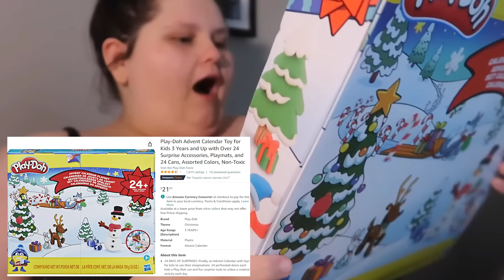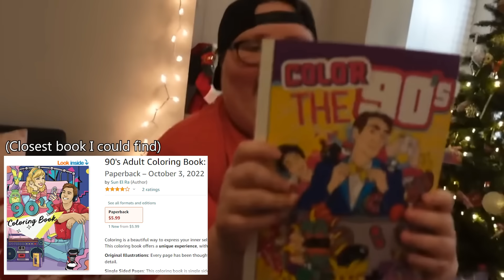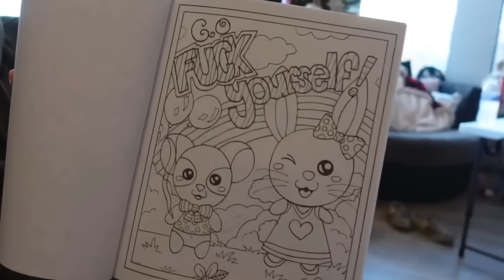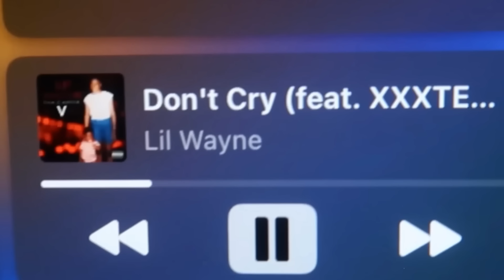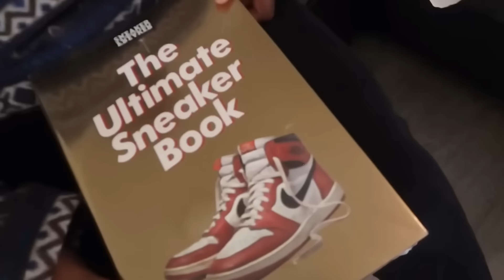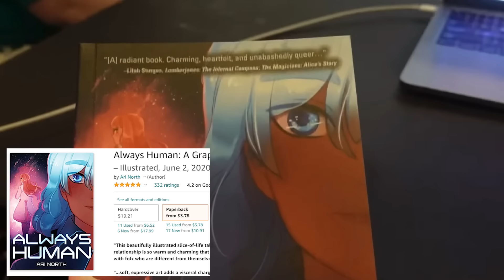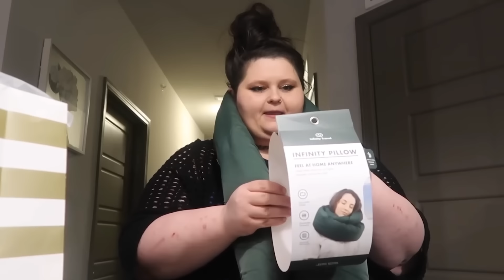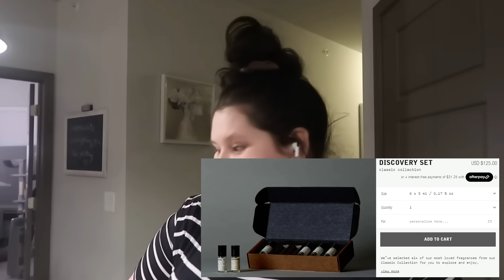Becky VS Wifey Christmas Gifts - Price Comparison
Hi Gorls!
I hope you enjoyed my first video of 2023! Also, I hope you had a great Christmas and a lovely new year.
One thing that bugged me about @amberlynnfreakinreid Vlogmas was the difference in gifts she got for Wifey and Becky (back in 2020). I thought it would be interesting to compare the two.

x